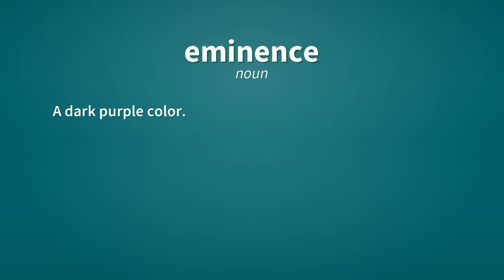Eminence | Definition of eminence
See here, the definitions of the word eminence, as video and text.

eminence (noun)
    Someone of high rank, reputation or social status.

eminence (noun)
    The quality or state of being eminent.

eminence (noun)
    Prominence in a particular order or accumulation; esteem.

eminence (noun)
    A dark purple color.

Reference:
    eminence